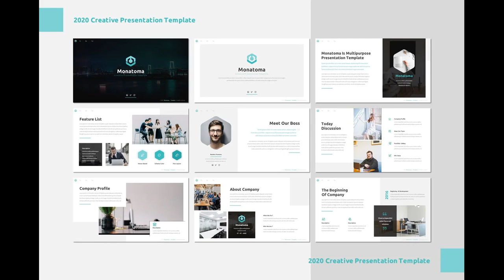Monatoma - Keynote Template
is Modern, Creative, Professional Presentation Template for commercial enterprise, personal use, You can download the full version